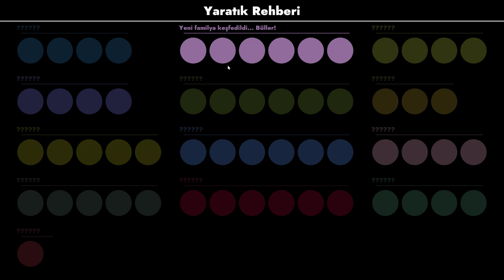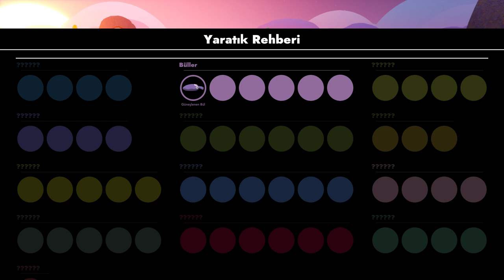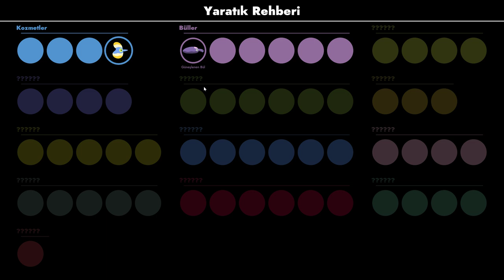TRAVELING ON THE BACK OF BIRDS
HELLO TO EVERYONE. WE SHARE GAME VIDEOS FOR CHILDREN BETWEEN 0 AND 12 YEARS OF AGE ON OUR CHANNEL. THE MAIN REASON WE SHARE GAME VIDEOS FOR CHILDREN IS TO SUPPORT THEM IN THEIR DEVELOPMENT AND MOST IMPORTANTLY TO ACTIVATE THEIR SENSE OF CURIOUSNESS AT AN EARLY AGES. GAME VIDEOS CONTRIBUTE MUCH MORE TO MENTAL AND PHYSICAL DEVELOPMENT THAN NORMAL CARTOONS. CHILDREN ONLY WATCH CARTOONS BUT THEY HAVE VERY LOW MENTAL AND PHYSICAL SUPPORT. BUT PLAYING GAMES INCREDIBLY HELP THEM DEVELOP A MORE SUCCESSFUL AND STRONG PERCEPTION IN LATER LIFE. ONLY WHEN PLAYING GAMES, CHILDREN CAN LEARN TO BE CURIOUS, TO EXERCISE THEIR HAND AND MOTION NORRONS, AND TO HAVE AN INTELLIGENCE ABOVE THEIR NORMAL PEOPLE. REMEMBER, EVEN IN NATURAL LIFE, ANIMALS IN THE ROLE OF MOTHER AND FATHER TEACH HUNTING AND SURVIVAL BY PLAYING. THIS METHOD OF TEACHING IS VERY IMPORTANT FOR CONTINUING VITALITY. YOU TOO SUPPORT YOUR CHILDREN TO LEARN AS THEY GROW AND ADAPT IN THE FUTURE BY CREATING GAMES AND MAKING FRIENDS. HAVE A NICE WATCH.
PRESCHOOL GAMES AND ACTİVİTİES,activity for kids-play and learn,stories online for kindergarten,childrens short video stories,toddler educational shows,games for chidrens day,todler colors learning,nursery games for year olds,mathematıcs fun games activities,montessori videos for 3 year olds,montessorigames,montessori videos for toddlers,story telling for nursey class,how to make a educational game,animated bedtime stories for toddlers,animated bedtime stories